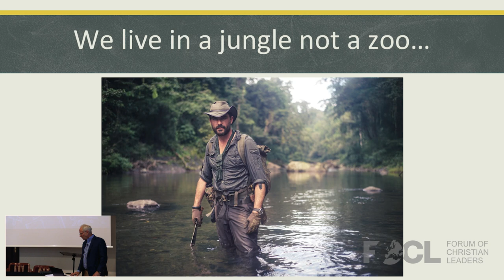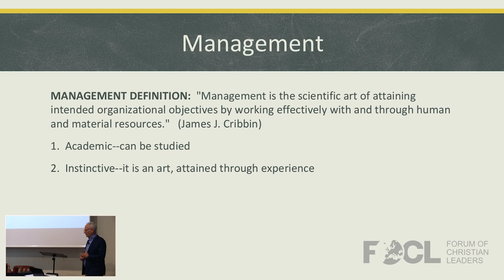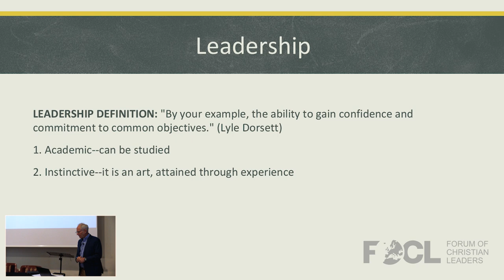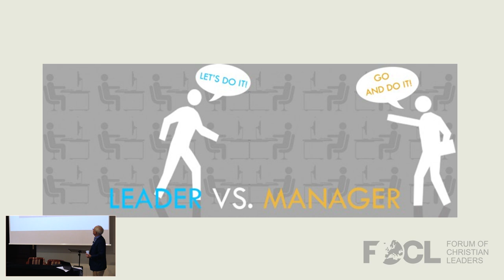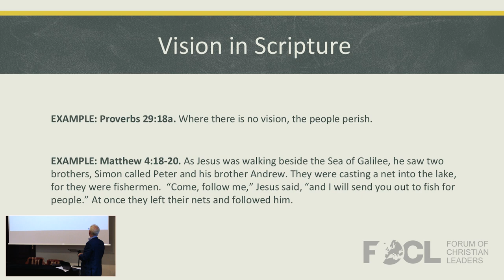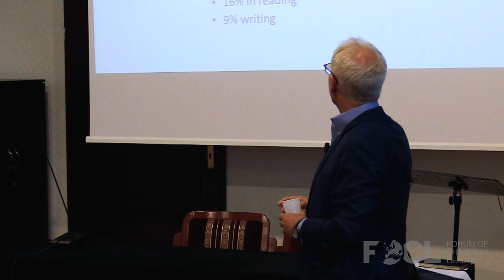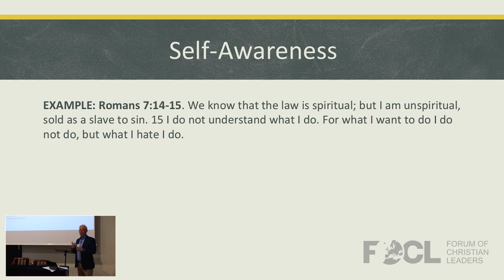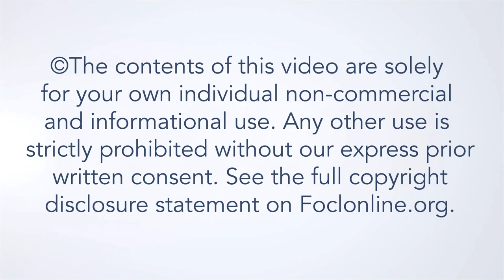Developing Leaders for Sustainable Impact - David Sveen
This talk focuses on developing leaders for long-term, sustainable impact. There is no shortage of stories of leaders who fail to live into their call or to finish their ministries well. Why is this so, and how can leaders prepare themselves for the stresses, pressures, and demands of leading organizations? This talk examines the Biblical perspective on leadership development, and on four pillars of effective leadership found in the Social Sciences. We examine the difference between management and leadership, the characteristics of effective leadership, and how leadership impacted the development of the early church in pagan societies.

David Sveen is the Chairman of the Board of Cedarstone Holdings, Inc. He earned his BS in business at Northern Illinois University, and his MBA in finance at DePaul University. He earned his MA in from Wheaton College and his PhD in Theological Education from Trinity Evangelical Divinity School. His professional background includes thirteen years in senior management with the investment banking firm Griffin, Kubik, Stephens, and Thompson, as well as an adjunct assistant professorship at Wheaton College. He serves as a Trustee of the Domanada Foundation and board member of Faith and Learning International, the Trinity Forum, and serves as a board member for the Heska Corporation and TC Wealth Advisors.

22AFW216